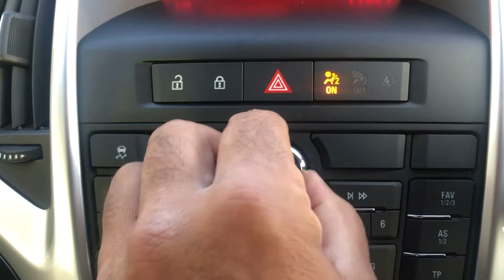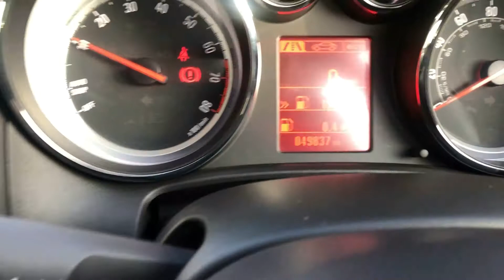Cuaxhall Astra GTC 1.4T 140 Buzz Blue Met from Umesh Samani Specialist Cars Stoke on Trent.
Specialist Cars -- Stoke on Trent , Staffordshire . Just off M6 -- Junction 15 or 16.
We offer high quality used cars at an affordable price. Handpicked NOT bought from car auctions. No Pressure sales, Part Exchange welcome, Finance arranged (Subject to status -- written details on request) our showrooms are open Monday -- Saturday. If you need any further assistance please do not hesitate to call me -- Umesh Samani on 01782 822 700.
Follow us in twitter @specialistcars1 or find us on Face book SpecialistCarsStoke
" We make buying or selling a car a simple process "
Please TELL us where you saw the initial advert for this car. Thank you